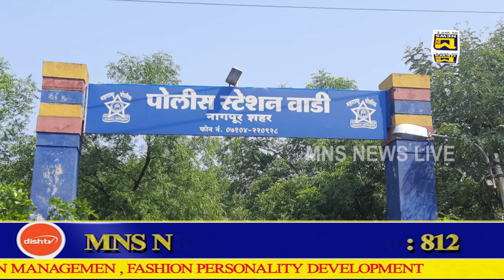कन्या पूजन के लिए बुलाकर बालिका से की